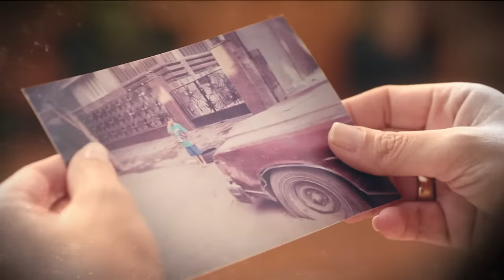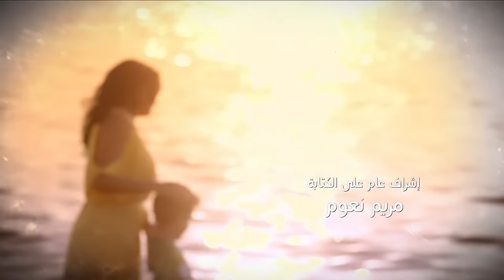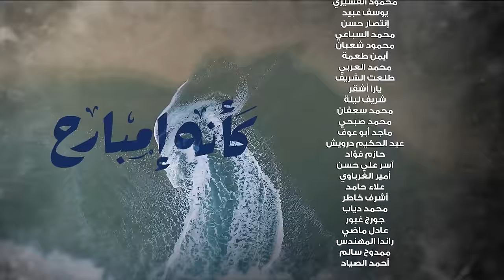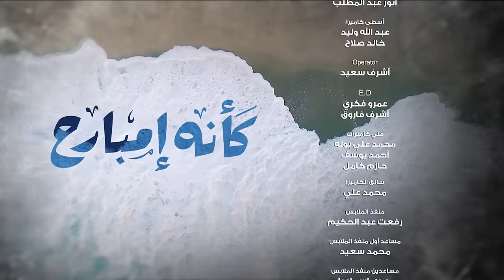Kaeno Embareh كأنه إمبارح Ka2ino Mbare7 2018 _ Episode 25